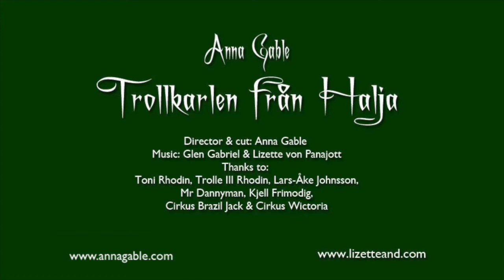Trollkarlen från Halja – teaser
En teaser för ungdomsfantasyn Trollkarlen från Halja